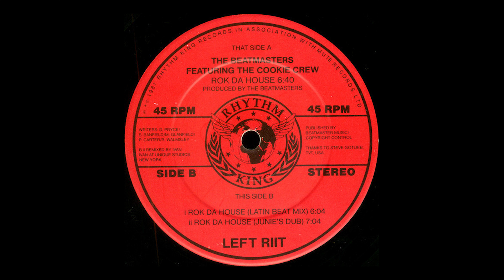Rok Da House (Junie's Dub) - The Beatmasters Featuring The Cookie Crew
Rok Da House (Junie's Dub) - The Beatmasters Feat. The Cookie Crew
Recorded from the 1987 12" record The Beatmasters Featuring The Cookie Crew – Rok Da House
Turntable - 1984 Technics SL-J3
Cartridge - Audio Technica AT85EP
Stylus - Audio Technica ATN85EP
Direct feed recorded into Audacity at 48000Hz into WAV format